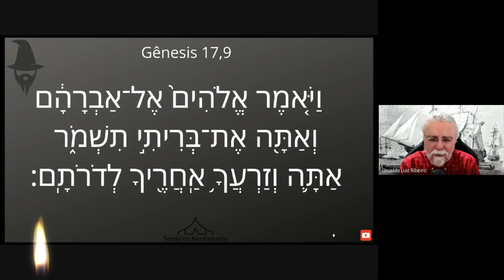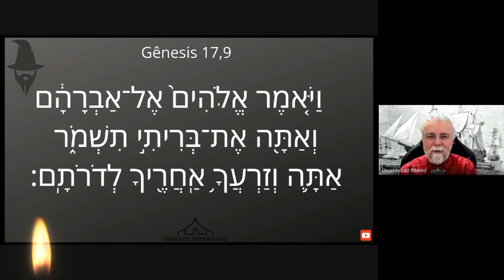1732. Na aliança de Elohim, Noé não tem obrigação, mas na Abraão, sobrou pra ele. Gênesis 17,9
✅Assine o canal e torne-se membro do Clube de Membros🎪 da Tenda do Necromante⛺, amenina dos olhos do necromante!🆗

1️⃣299. O que é o Clube de Membros 🎪 do Youtube❓ A Tenda do Necromante ⛺ tem Clube de Membros 🎪 também❓
5️⃣234. O que eu espero da Tenda do Necromante❓ O que você espera da Tenda do Necromante❓